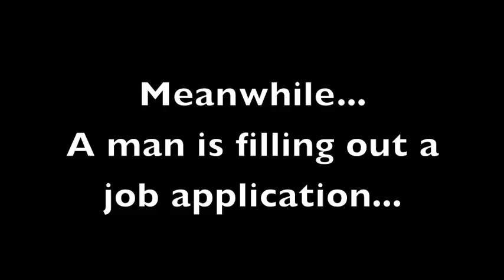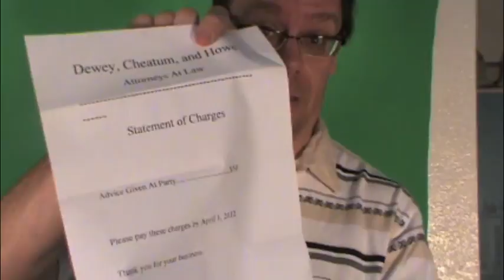that funny feeling 3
Another in the series of comedy videos that I make from time to time.